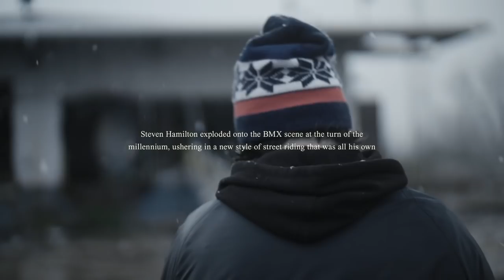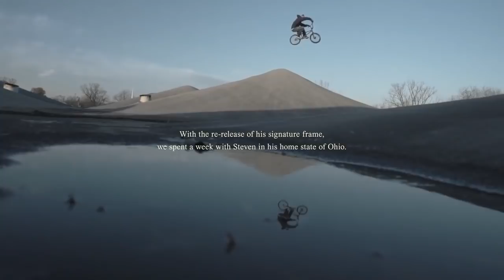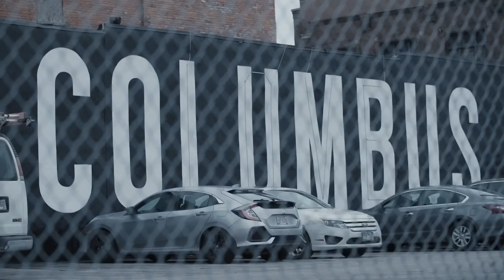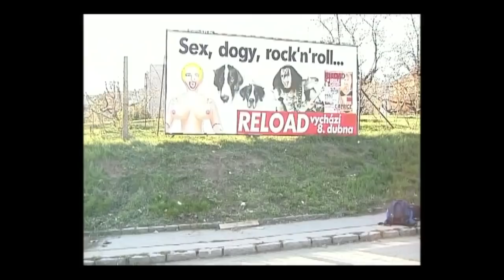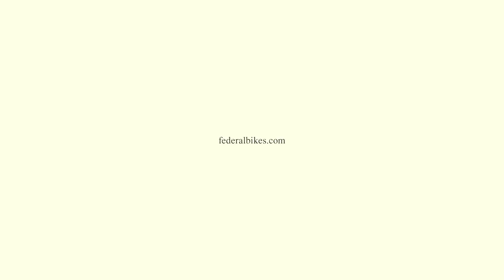Steven Hamilton: The Yin & The Yang - Federal BMX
Steven Hamilton has had a wild journey through BMX. Federal Bikes sent Peter Adam over to spend some time and sit down with Steven, talk about where he started, where he is at now and revisit some classic Hamilton footage topped off with some brand new unseen riding footage.